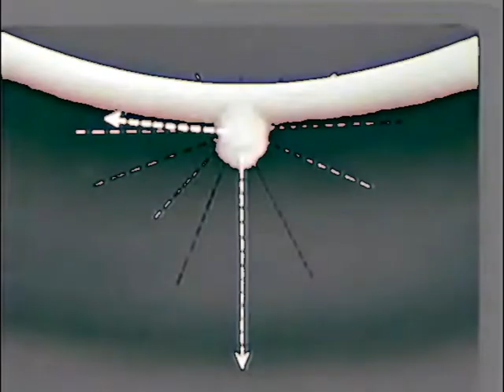Armageddon Penny Loafer TrapKat Loop II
The second video using all computer-software sounds with the DigiTech JamMan. This time Battery 3 layered with Analog factory starts it followed by Arturia MOOG MODULAR v2 bass. Then Native Instruments MASSIVE and BFD2 monster drums. Kind of sounds like the world is ending at a disco to me.